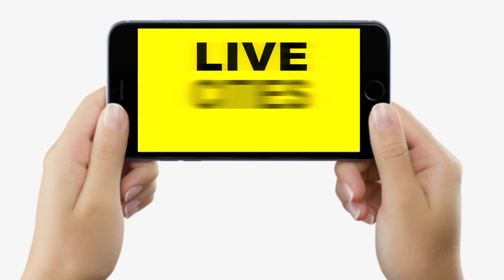Bihar के इस Railway Station पर रुकी Vande Bharat Train, तो खूब लगे नारे, MP भी पहुंचे स्वागत को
Bihar के इस Railway Station पर रुकी Vande Bharat Train, तो खूब लगे नारे, MP भी पहुंचे स्वागत को | Bihar News | LiveCities